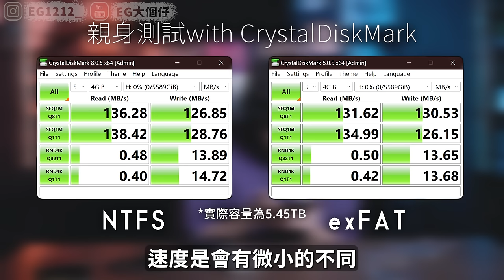【開箱】貨櫃級容量Hard Disk！6TB只需2.5吋！型到爆！